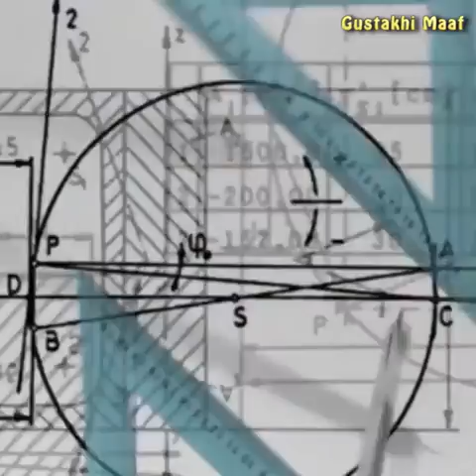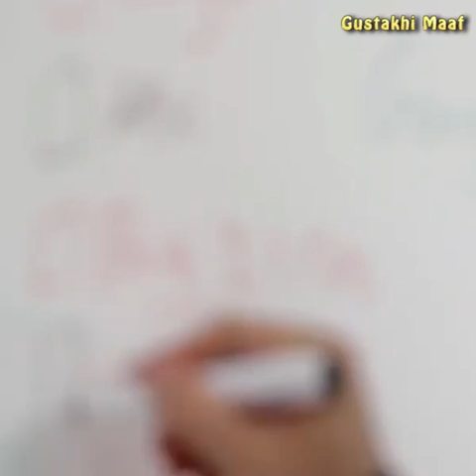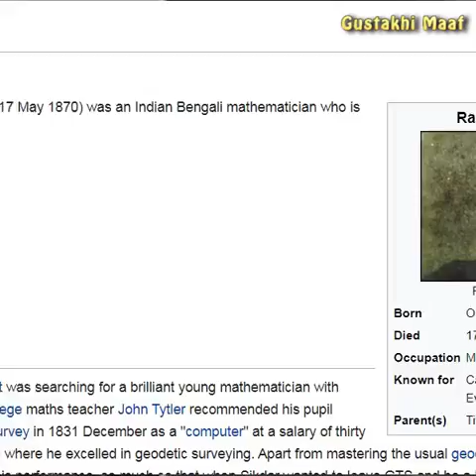story of Mount Everest mountain 🗻